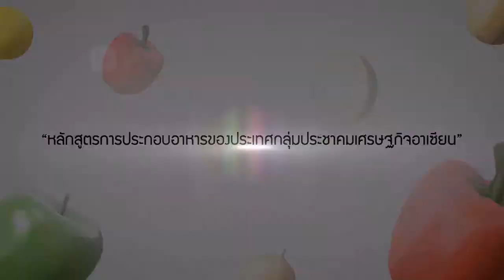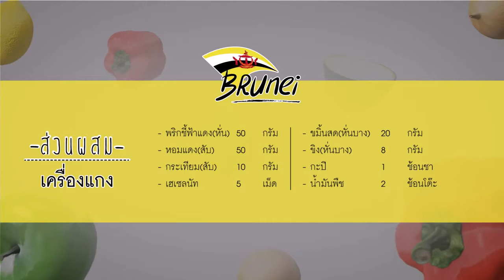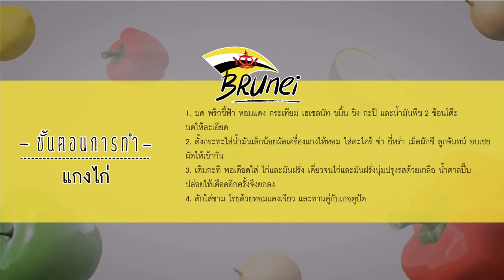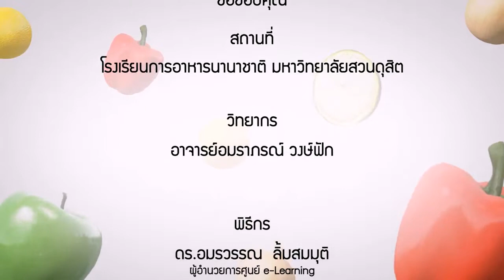อาหารอาเซียน Brunei _ AyamCurry